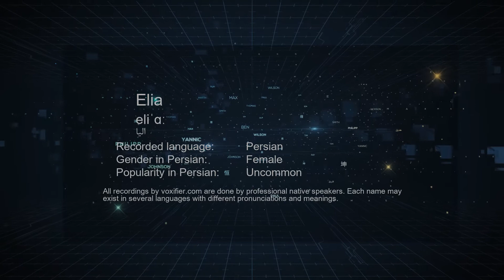How to Pronunce Elia (الیا) in Persian (Farsi) - Voxifier.com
This is the Persian (Farsi) pronunciation, gender, and phonetics recording of the name Elia (الیا). The same name may exist in other languages with different pronunciations. Check the meaning of name along with other possible pronunciations or similar names for free Voxifier uses the help of expert linguists to simplify pronunciations by replacing some special sounds with sounds more commonly available across all languages.